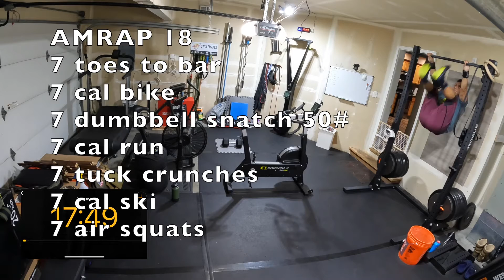WOD 09-22-2021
AMRAP 18
7 toes to bar
7 cal bike
7 dumbbell snatch 50#
7 cal run
7 tuck crunches
7 cal ski
7 air squats